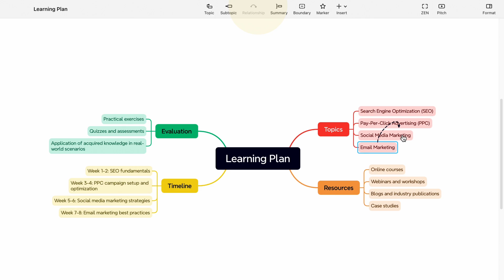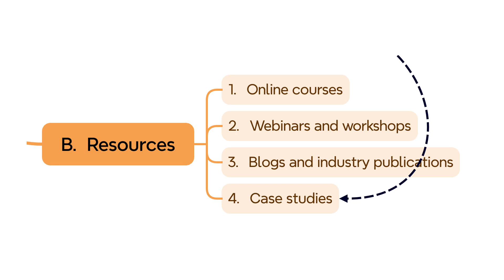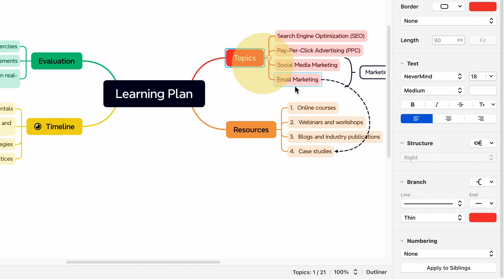Xmind 101 | Organizing Xmind with Handy Tools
0:00 Intro
0:10 Relationship, Summary & Boundary
0:54 Marker
1:27 Task Tracking
1:51 Numbering